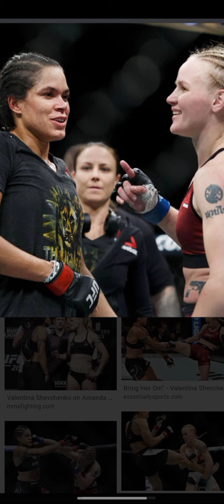The Art of The Callout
Learning how to call Motha F*ckas out!